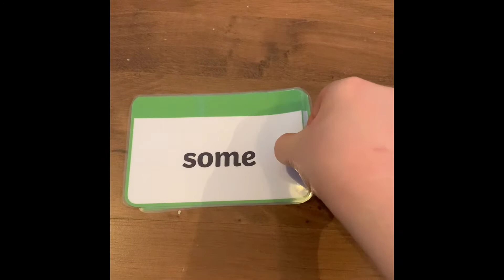Speed Words Set 3.2 (green)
Short and speedy sight word lesson to be used as part of a range of reading strategies.

Task 1: I say the word while the child looks at the flashcard and listens, the child then repeats after me (x2)
Task 2: As the flash card is put down, children should call out the word. I will say the word aloud after so that they can check if they were correct.
Task 3: In class I would usually hold up the flash card and ask the children to spell the word out using their magnetic letters while they can still see the card. After, I would call out the word and ask them to write it on their whiteboards without holding up the flashcard. If they were struggling, I would give them clues and help them.
You can change the way you do Task 3 at home depending on the resources that you have.

You could make your own flashcards or download the ones I use from Twinkl by searching for "Coloured Phase 2 to 5 High Frequency Word Flashcards"